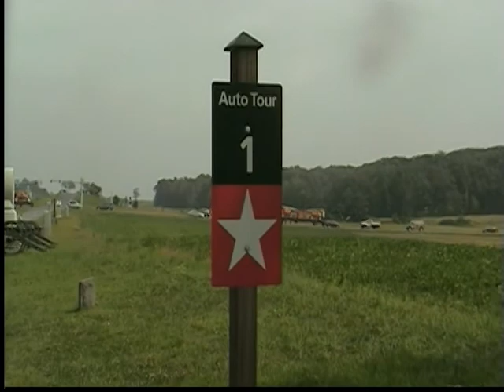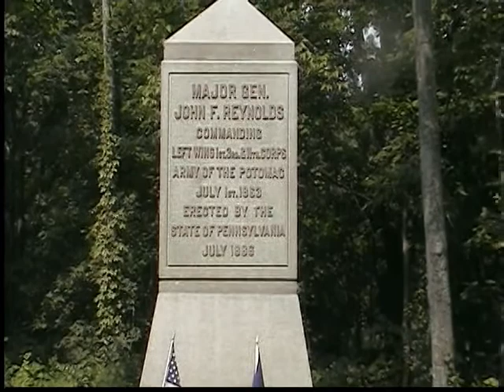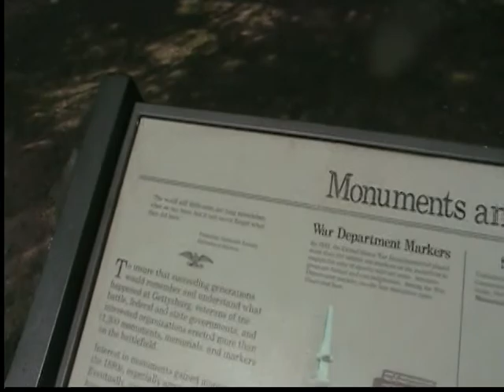Gettysburg Pa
Driving around the Battlefield of Gettysburg...The First Day of Battle